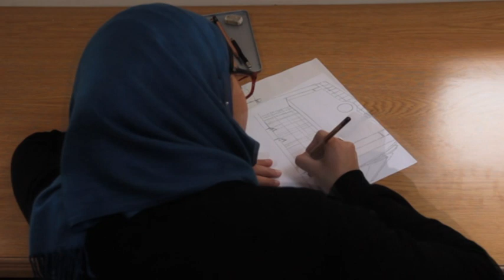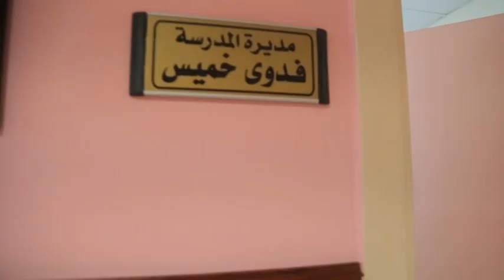حفل تخريج ثانوية البنات 2016/2017 ... 2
2016/2017 حفل تخريج ثانوية البنات
 مدارس الحصاد التربوي II المدرسة المتميزة
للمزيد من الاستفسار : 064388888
عمّان - شارع المطار - خلف جامعة البترا